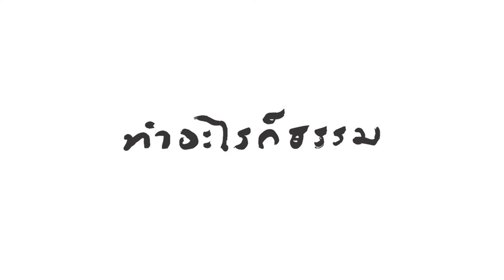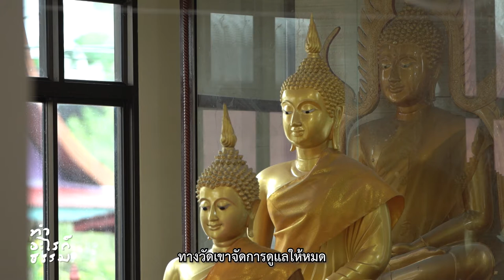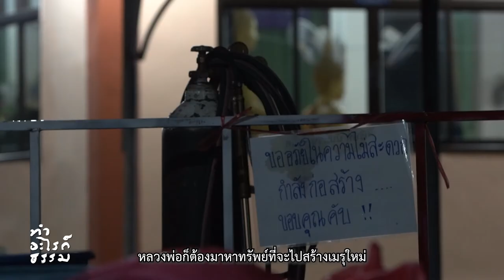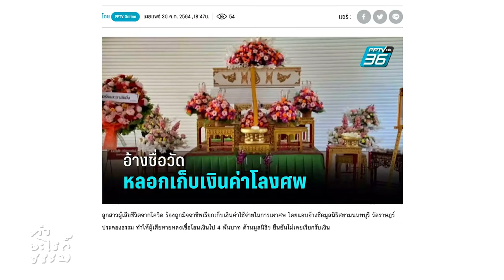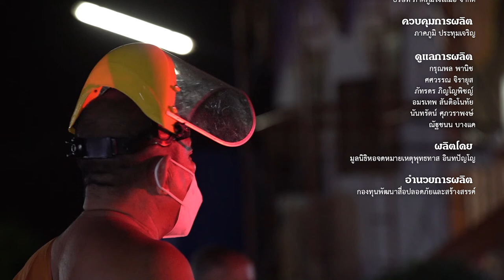พระที่พึ่งยาม(ชีวิต)ยาก | ทำอะไรก็ธรรม EP.8 (Short Clip)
"เราสร้างอะไรทำอะไรมันก็เร็วขึ้น โยมช่วยทั้งกำลังใจ กำลังทรัพย์ กำลังศรัทธา ตอนนี้หลวงพ่อสั่งเตาใหม่อีกเตาแล้ว ก็เผาแต่ร่างกายของมนุษย์ไป แต่ขยะในจิตใจคนมันจะใช้อะไรเผา ให้สร้าง20เตา มันก็เผากิเลสตัณหาที่อยากได้อยากมีไม่ได้ เผาไม่ได้ ให้ไฟหมื่นองศาก็เผาไม่ได้ เอาไปคิดและพิจารณาดู นั่งคิดดู ใช้สติใช้สมองคิดดู ให้ใหญ่ระฟ้าก็เกินโลงไปไม่ได้ "
รายการ “ทำอะไรก็ธรรม” เป็นความร่วมมือระหว่าง กองทุนพัฒนาสื่อปลอดภัยและสร้างสรรค์, LINE ประเทศไทย และมูลนิธิหอจดหมายเหตุพุทธทาส อินทปัญโญ